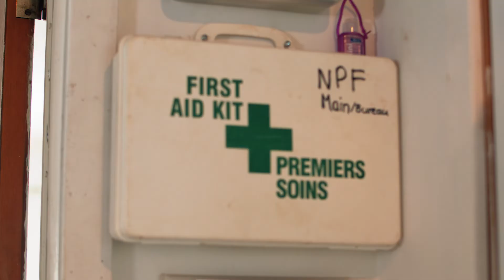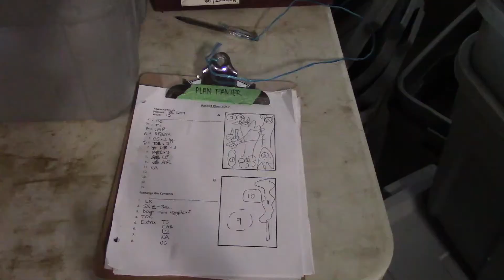GRAND PRIX MA FERME, MON MONDE 2019 NOTRE PETITE FERME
Notre petite ferme, entreprise de production maraîchère biologique de Thurso, en Outaouais, est la gagnante du concours 2020 Ma ferme, mon monde. Ce concours, initié par Agricarrières, honore une entreprise agricole qui a mis en place de bonnes pratiques en gestion des ressources humaines au sein de son environnement de travail.